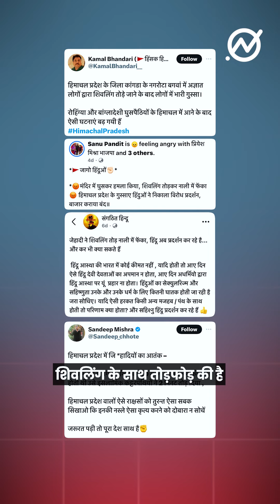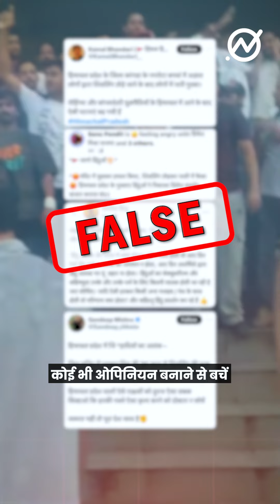Fact Check 🔎 | क्या हिमाचल में इस्लामिक कट्टरपंथियों ने 20 साल पुराने शिवलिंग को तोड़ दिया?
नहीं, हिमाचल प्रदेश के कांगड़ा जिले में हुई इस घटना की आरोपी एक हिंदू महिला है. कांगड़ा पुलिस ने नगरोटा बगवां में शिवलिंग के साथ तोड़फोड़ मामले में 35 वर्षीय निशा देवी को गिरफ़्तार किया है जो पहले भी दो अलग-अलग मंदिरों के शिवलिंग तोड़ चुकी हैं.

पूरी फैक्ट चेक रिपोर्ट हमारी वेबसाइट पर पढ़ें.

🚨 सोशल मीडिया पर शेयर की जा रही जानकारी हमेशा सही नहीं होती
✅ सही और सटीक जानकारी के लिए Newschecker को फॉलो करें

[Himachal Pradesh, Kangra, Nagrota Bagwan, Shivling, Temple Vandalism, Misinformation, Viral Video]